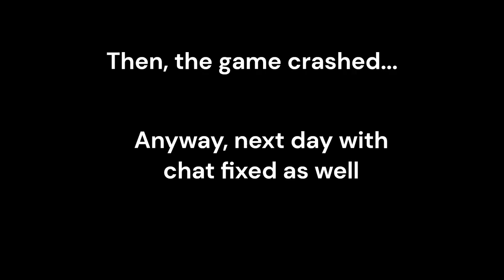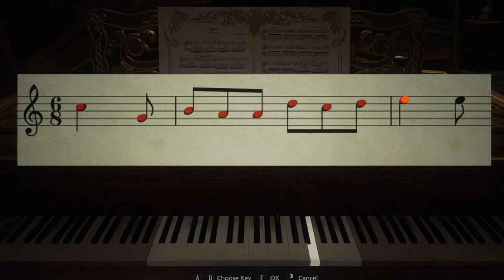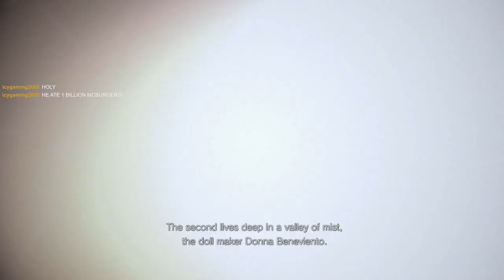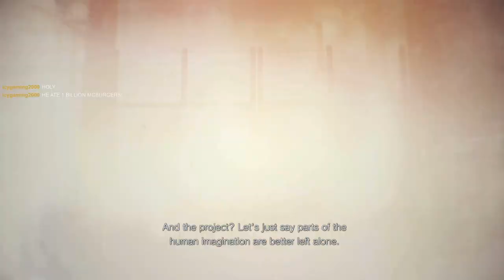Lady D | Resident Evil Village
In this video we continue the Re Village Playthrough and finish Castle Dimitrescu.